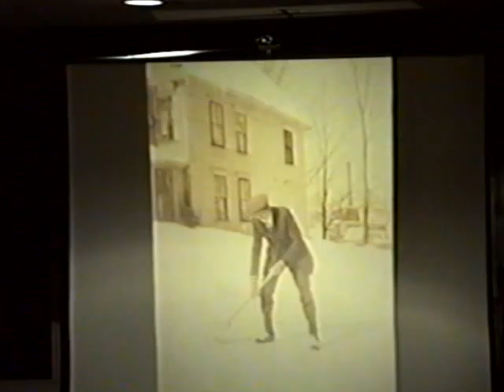BHS Program: "The World of Maud Pratt Farwell from her Diaries"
Bethel Historical Society program, "The World of Maud Pratt Farwell from her Diaries," presented by Shireen Vincent on November 2, 1995.